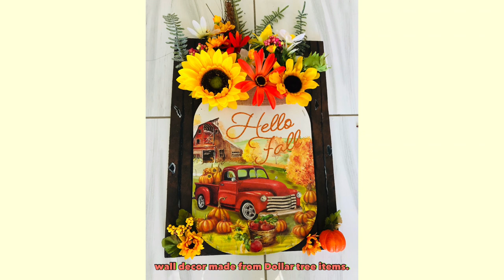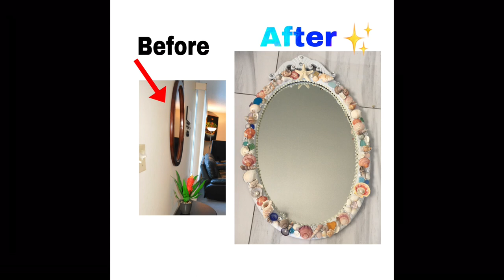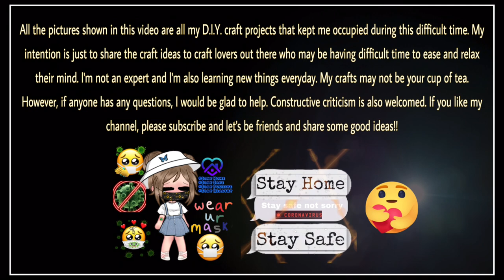My Dollar tree craft projects during COVID-19, Ideas for D.I.Y. During COVID 19, ไอเดียช่วงโควิด?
All the pictures shown in this video are my D.I.Y. Craft projects that kept me occupied during this difficult time. My intention is just to share the craft ideas to craft lovers out there who may be having difficult time to ease and relax their mind. I'm not an expert and I'm also learning new things everyday. My crafts may not be your cup of tea. However, if anyone has any questions, I would be glad to help. Constructive criticism is also welcomed. ;)